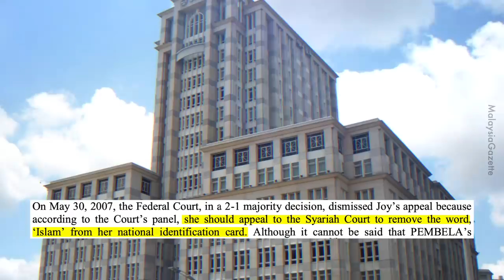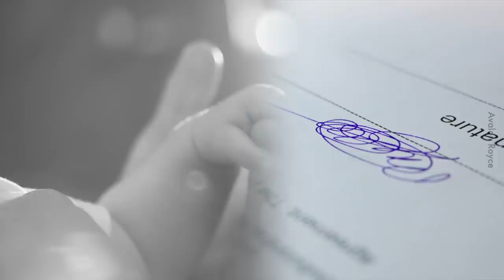Kes Lina Joy (Part 2)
Kena jelas dengan pembahagian bidang kuasa Mahkamah Sivil dengan Mahkamah Syariah.